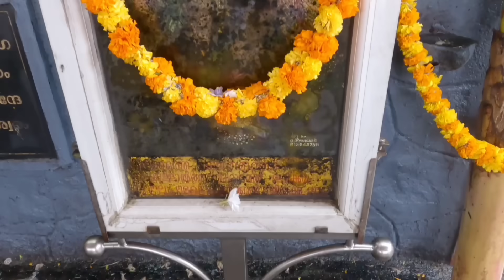വൈക്കത്തഷ്ടമി | Full Video| Vaikathashtami